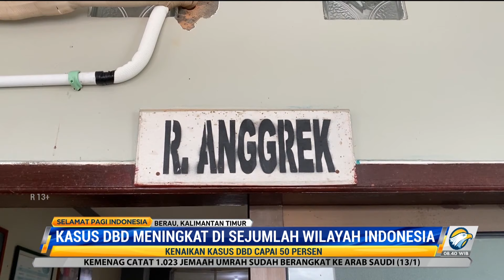Wabah DBD Menyerang di Tengah Pandemi Covid -19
Beberapa rumah sakit di Indonesia mencatatkan lonjakan jumlah kasus wabah DBD. Ada pasien yang masih anak-anak hingga orang dewasa. Bahkan sudah ada korban jiwa, satu di antaranya adalah anak berusia empat tahun di Sikka, Nusa Tenggara Timur.

PandemiCovid-19